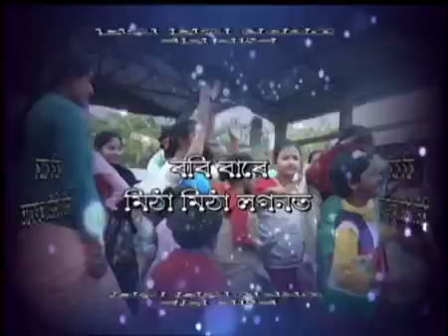Robi bare mitha mitha lagonat Boligohain pukhuri